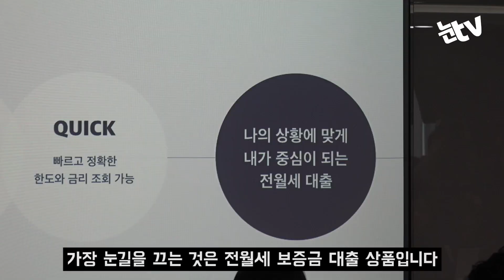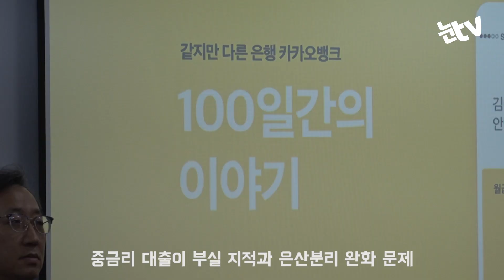[눈TV]카카오뱅크 100일…2019년 신용카드도 발급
(서울=뉴스1) 황덕현 기자 = 출범 100일을 맞은 인터넷은행 카카오뱅크가 내년부터 전·월세 보증금 대출과 신용카드 등 새로운 상품을 줄줄이 내놓으며 성장세를 이어가겠다는 포부를 밝혔다.

이용우 카카오뱅크 공동대표는 3일 서울 용산구 본사에서 가진 기자간담회에서 "지난 100일이 10년 같았다"며, 내년 1분기에 전·월세 보증금 대출상품을 출시할 계획이라고 밝혔다.

또 카카오뱅크는 신용카드도 내놓을 예정이다. 내년 상반기 예비인가를 받아 2019년 하반기에 신용카드 사업을 시작할 예정이다.

카카오뱅크는 출범 100일만에 계좌개설 고객수가 435만명에 이른다. 하루평균 4만3500명이 카카오뱅크 계좌를 연 셈이다. 카카오프렌즈 체크카드는 318만장이 발급됐다. 카카오뱅크의 수신규모는 10월말 기준 4조200억원, 여신은 3조3900억원이다.

아쉬운 점도 있다. 체크카드 배송지연과 예금 무단인출 사태 등의 사건이 벌어졌다. 이에 대해 이 공동대표는 "체크카드의 경우 문제 발생해 빠져나가는 즉시 바로 돌려줘야 하는데 우리가 놓쳤다"고 사과했다.